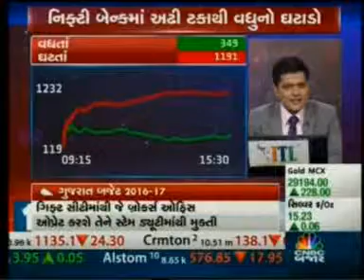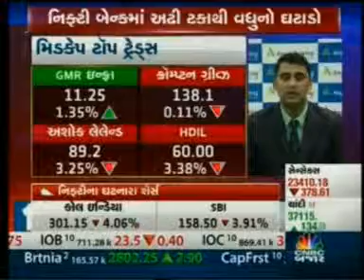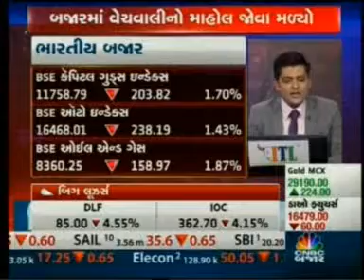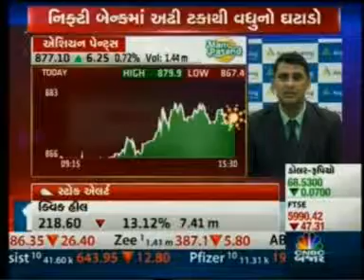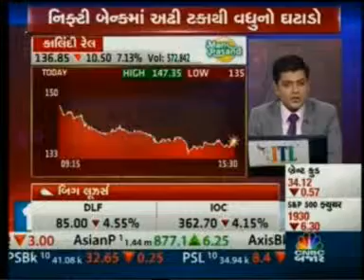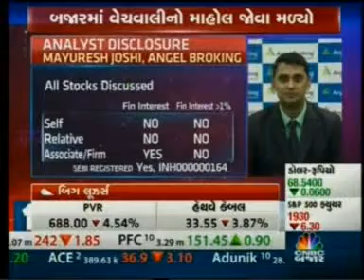CNBC Bajar Bhaav Kopi, 23 Feb 2016 - Mr. Mayuresh Joshi, Angel Broking